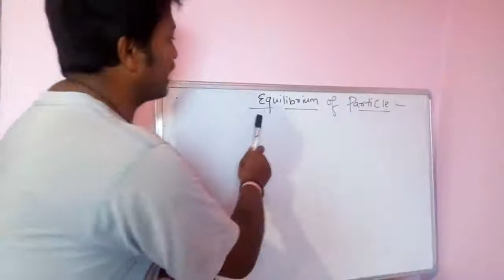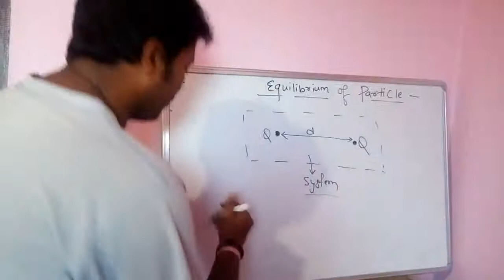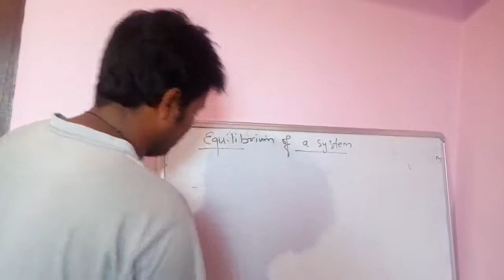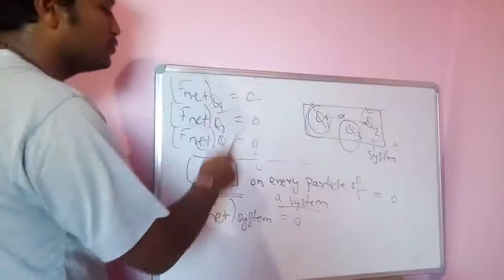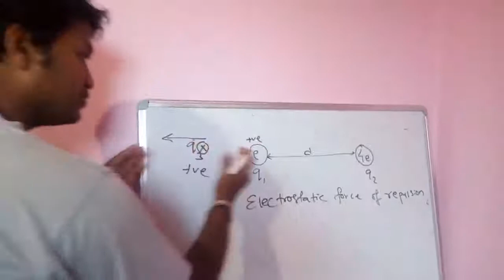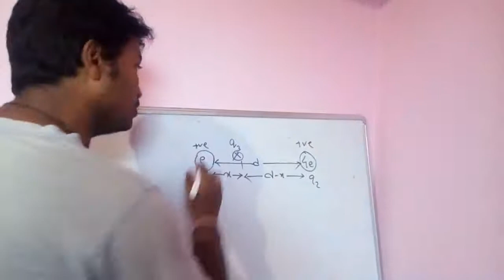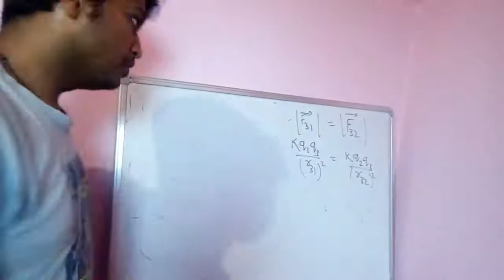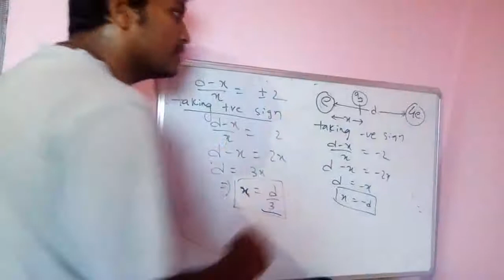Physics by Raj Kiran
Equilibrium of particle